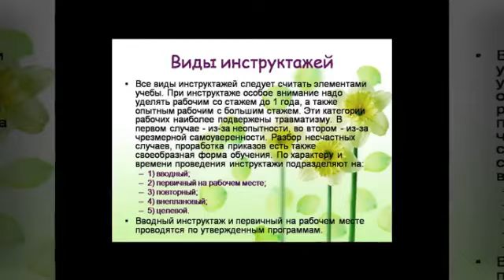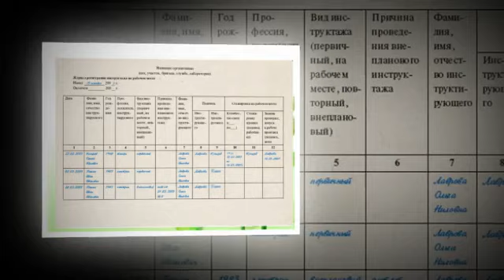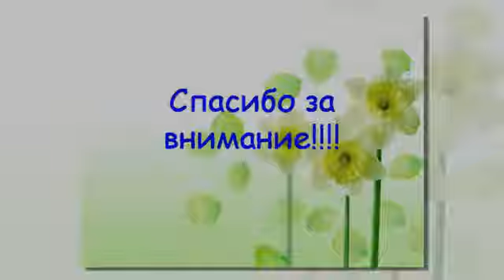Презентация на тему Виды инструктажей работников по охране труда, порядок их проведения и оформления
Скачать эту презентацию на тему Виды инструктажей работников по охране труда, порядок их проведения и оформления можно на странице